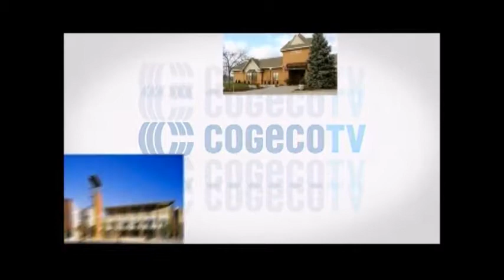Council Recording April 10, 2017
City of Port Colborne Council Meeting - April 10, 2017
Port Colborne, Ontario - Council coverage courtesy of TVCOGECO